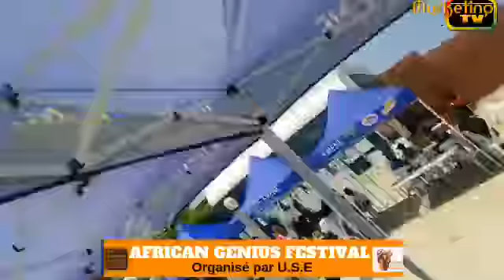MARKETING TV MONDE AFRICAN GENIUS FESTIVAL UNIVERSITE DU SAVOIR ETRE GROUPE ISM PAR LAYE BAMBA SECK